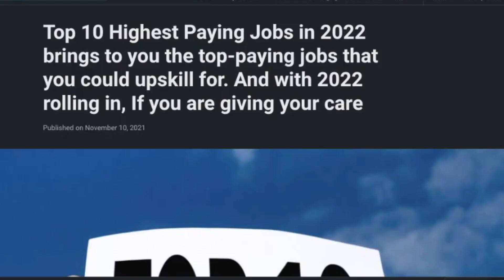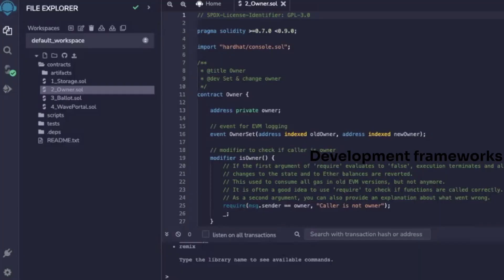How to Become a Blockchain Developer from Beginner to Expert | Arcana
Why should I become a blockchain developer?
There is a big trend toward blockchains and decentralized systems and new blockchain-based services are being developed every day. If you want to become a blockchain developer you can use your technical skills while working with cutting-edge technology and make a lot of money while doing it. It’s important that you keep up to date with the latest developments in blockchain technology since it’s evolving faster than other technologies around it.

The demand for blockchain developers has been increasing exponentially over the last few years as more companies realize the potential benefits that this revolutionary technology offers.

What technical skills do I need to become a blockchain developer?
No matter what your prior experience, you can benefit from understanding how blockchains work, and how they can be used for different purposes. There are many online resources that can help you understand what blockchains are and how they operate.

Built for Ethereum and EVM-based chains, Arcana is the web3 infrastructure to easily onboard dApp users and enable user data privacy and ownership. Web3 developers use Arcana’s SDKs for a seamless, familiar user onboarding experience via social authentication and passwordless login. All user data is encrypted, secured with data access fully controlled by the users, and powered by blockchain. With Arcana’s privacy stack, developers can build secure and privacy-preserving apps with a seamless user experience.

0:00 - Intro
0:44 - Role of a Blockchain Developer
1:47 - Average Salary package of a Blockchain Developer
2:02 - Tools and Skills Required to become a Blockchain Developer
2:23 - Prerequisites to become a Blockchain Developer
3:51 - Back-end tools & skills
5:41 - Front-end tools & skills
7:07 - How, why and where you can use Arcana Auth & Storage SDK?
7:30 -  Things to keep in mind
8:03 -  Outro

Want to work with us? We’re hiring.